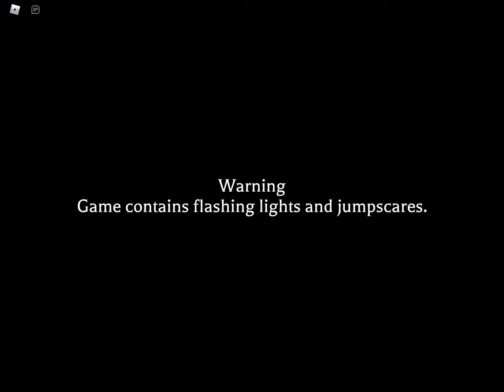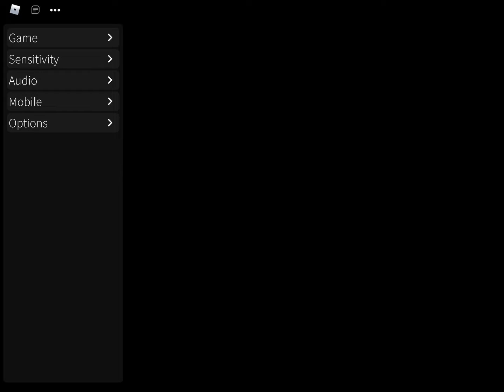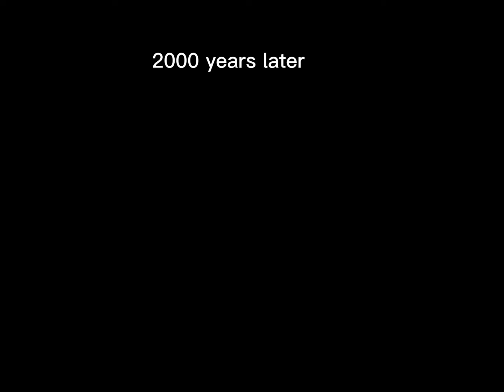Playing the mimic || roblos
Game: roblox, the mimic